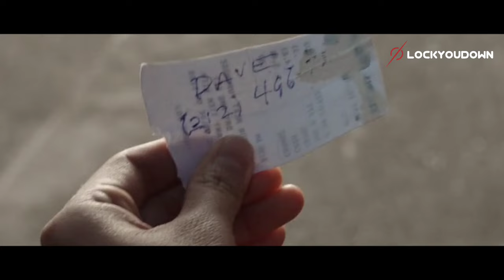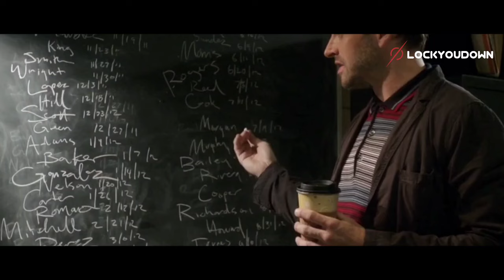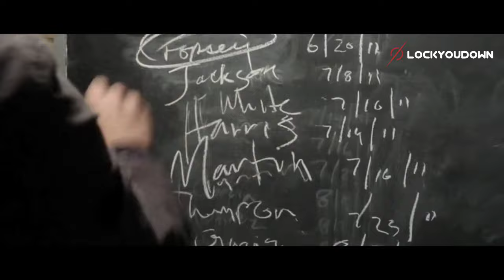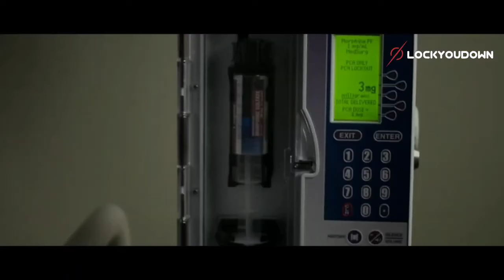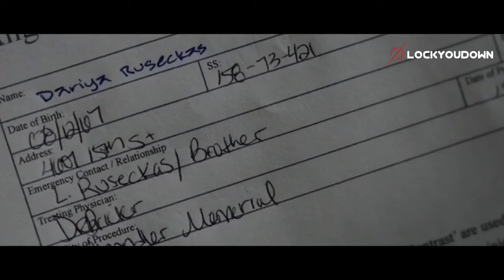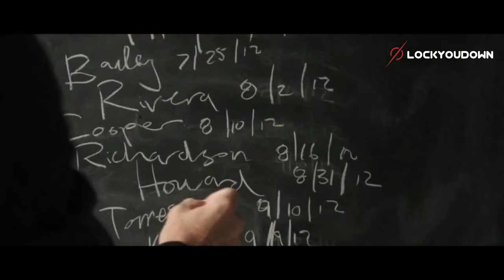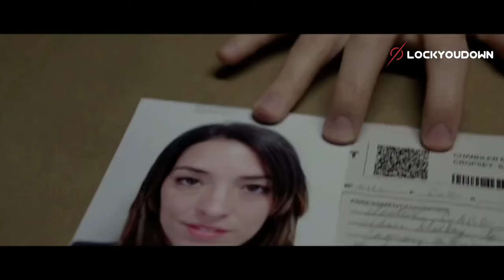Sherlock Holmes & Si Malaikat Maut | Alur Cerita Film Detektif ELEMENTARY Episode 5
Title : Elementary Season 1
Episode 5 - Lesser Evils

Cast :
Jonny Lee Miller sebagai Sherlock Holmes
Lucy Liu sebagai Joan H. Watson
Aidan Quinn sebagai Inspektur Gregson

Music : 'Signal to Noise' by Scott Buckley - released under CC-BY 4.0.